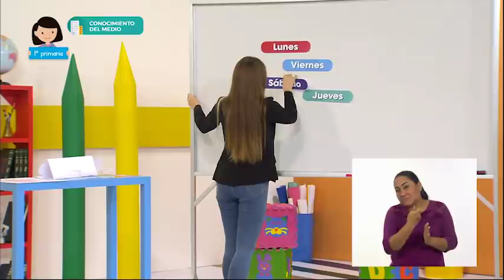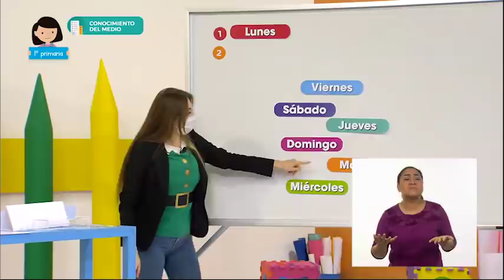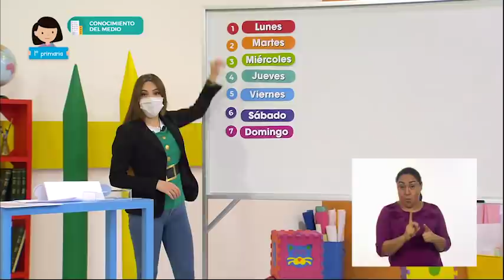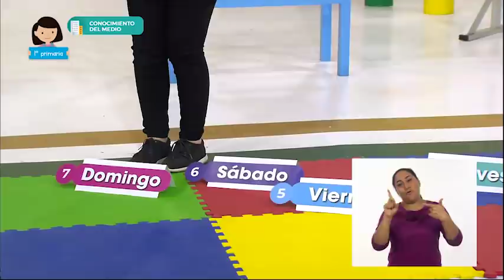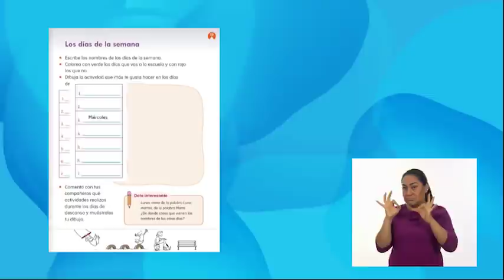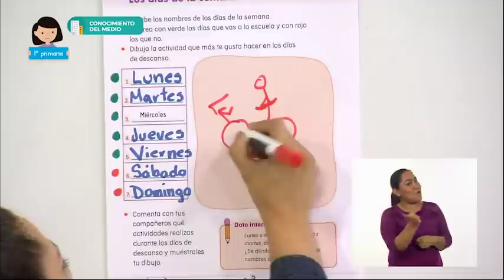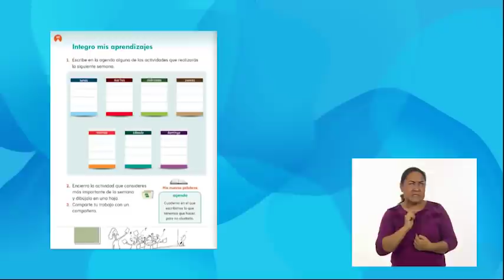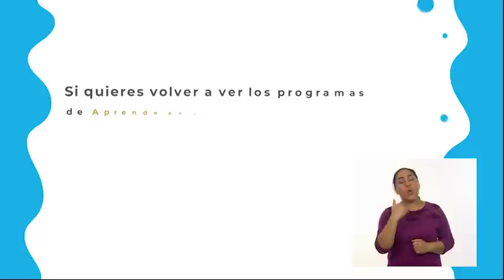AprendeEnCasa II | 1º Primaria | Conocimiento del medio | De lunes a domingo | 17 de diciembre 2020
En esta clase de Conocimientodelmedio identificarás actividades
cotidianas que realizarás en tu casa y en la escuela, la distribución de
responsabilidades y la organización del tiempo.